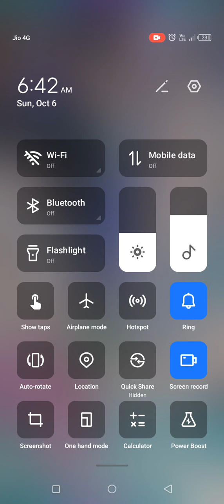krishna running game navratrispecial narendramodi navratsong navratri matadi LITTLE KRISH